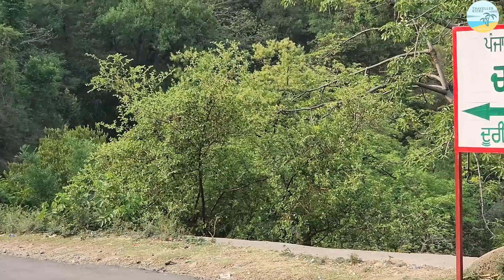Mini Goa | Punjab | Traveller Kicks | Vlog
Navdeep Brar
Curly Tales
Traveling Desi
Flop YouTuber
Singhskool Vlogs
The Punjabi Wanderer
Jass Arsh Canada
Punjabi Travel Couple
mr.manv